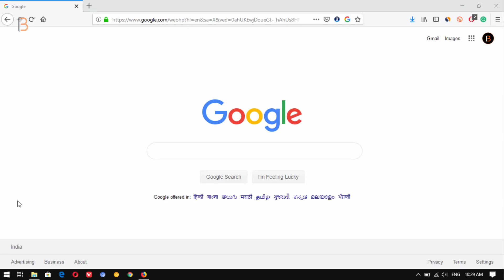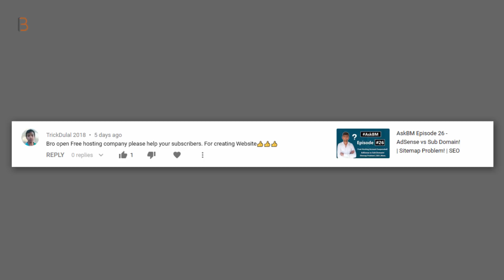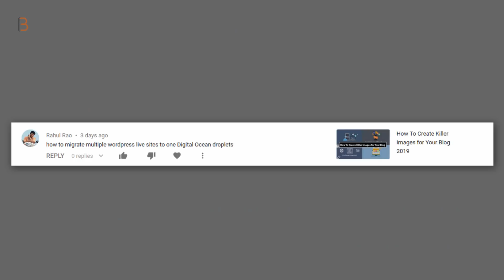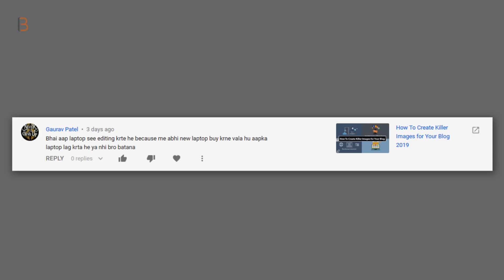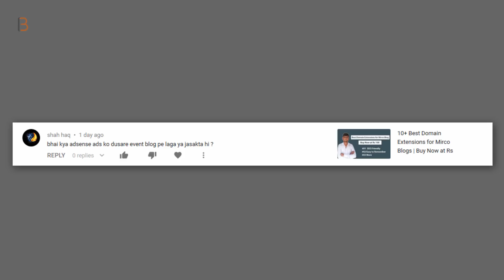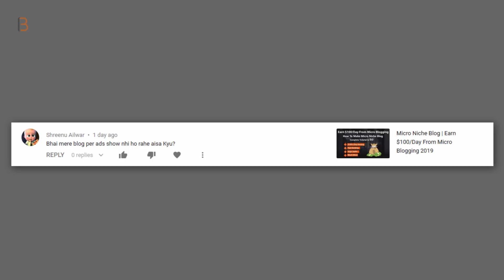AskBM Episode 27 - Quora Partner Program | AdSense Problem! | Laptop | More.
Hello dosto aapka swagat hai askbm ke ek or episode mai, aaj mai aapko aapke sabhi questions ke answers dene wala hu.

- - - - - - - - - - Our Websites - - - - - - - - - -

- - - - - - - - - - Thanks  - - - - - - - - - -